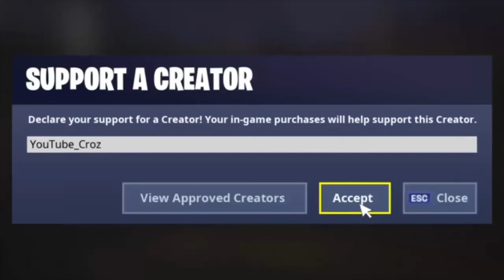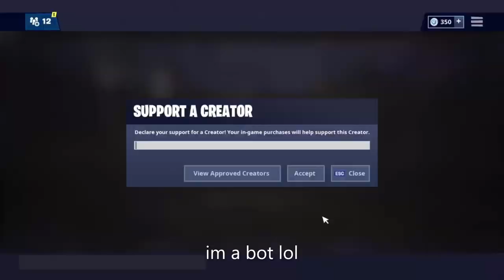THE BEST 'SEASON 9' PLAYER (fortnite)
-my settings-

Youtube_Croz

leocroydon